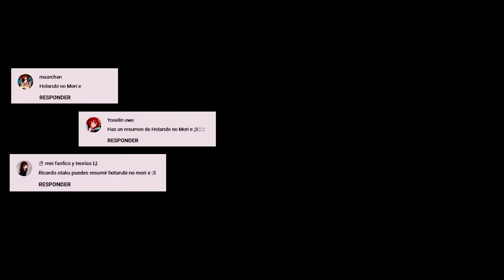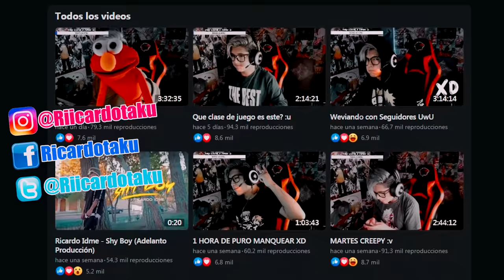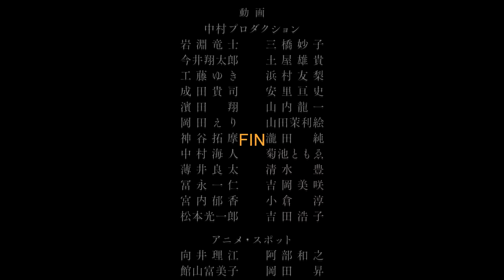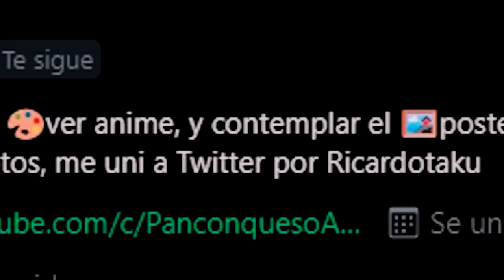🔶LA HUMANA QUE SE ENAMORO DE UN ESPÍRITU | Hotarubi no Mori e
y si quieres mas vídeos así  , un abrazo enorme :D